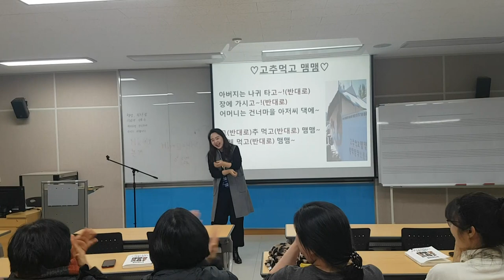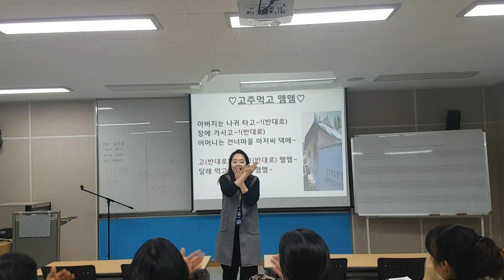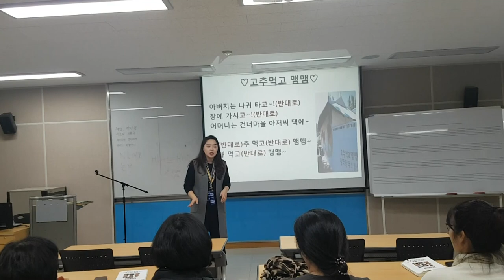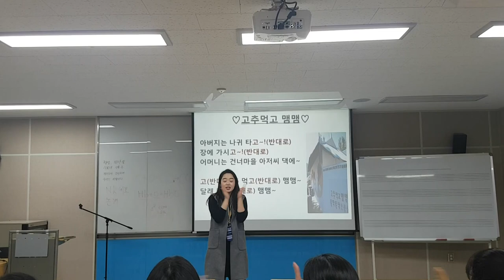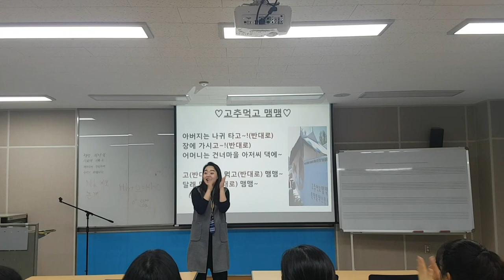치매예방 손유희-웃음치료,치매 재활,레크레이션,건강,다이어트,운동,행복,힐링,체조,인생,청주,대전,세종,천안,smile,recreation,music,dance,fun